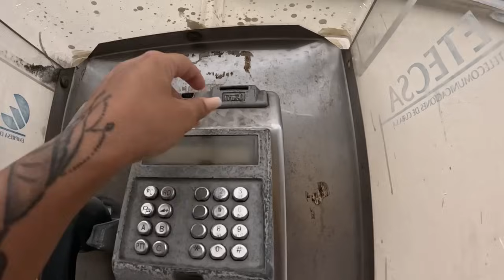Así es SANTIAGO DE CUBA !| Todos se Han Ido | Así están sus Calles HOY !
Hola amores hoy les traigo a petición de ustedes un nuevo videito donde les enseño un poco de Santiago de Cuba.  ! Mi provincia de origen !!! Y como se encuentra hoy en Día !

Los quiero 😘